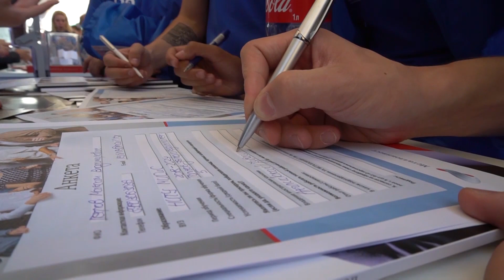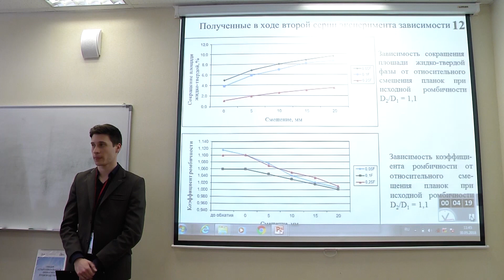НИТУ «МИСиС» отметил 100-летие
Национальный исследовательский технологический университет «МИСиС» отметил вековой юбилей со дня основания Московской горной академии, преемником которой он является. Масштабное мероприятие «Встреча поколений», которое состоялось в столице, собрало тысячи выпускников, среди которых известные ученые, основатели и топ-менеджеры крупнейших компаний, почетные гости.